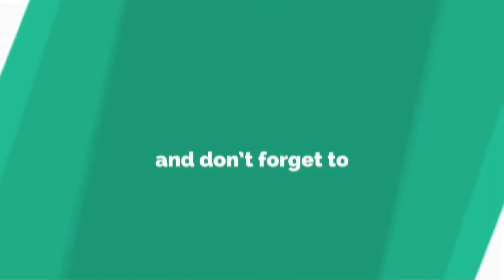Make a Designer Blouse in an Easy Way | BJ Honeycomb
Hi Dears...
In this video, you can watch how to make a blouse a designer one in an easy way

▶ Fabric painting on Kurti v=IJRE68xHVsw&t=28s